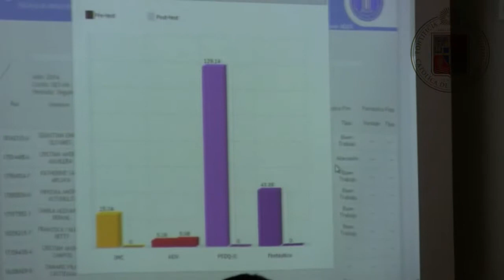EFI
This video is about ECM